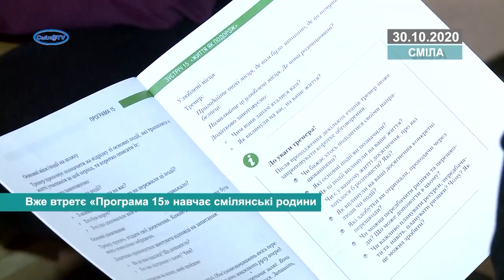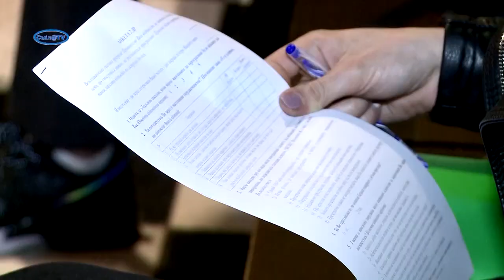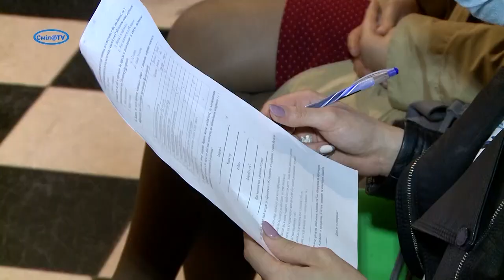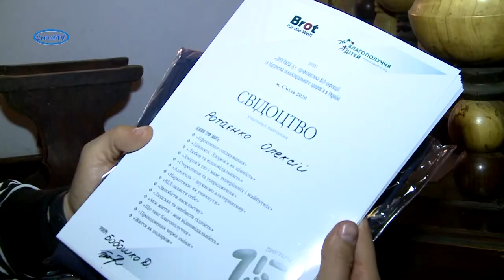Вже втретє «Програма 15» навчає смілянські родини